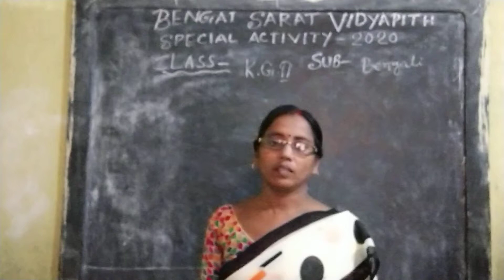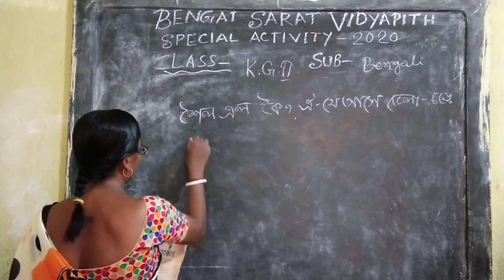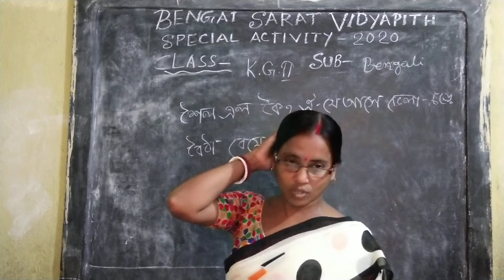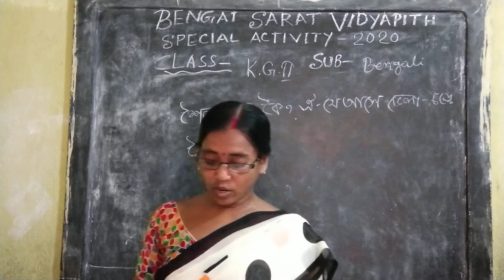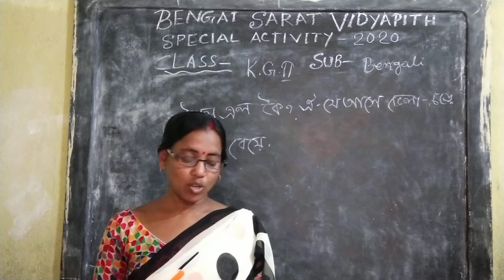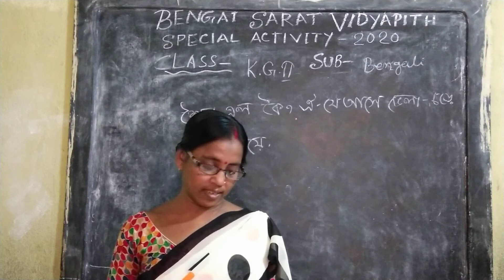SPECIAL ACTIVITY CLASS// KG II // BENGALI // ONLINE CLASS